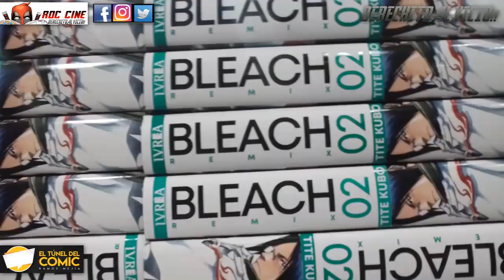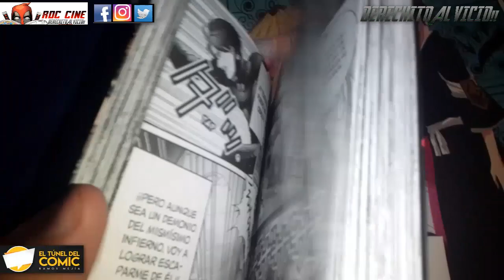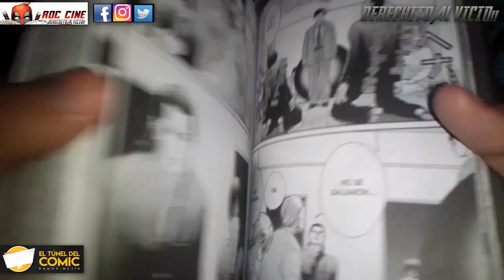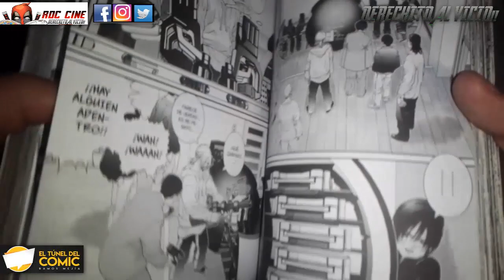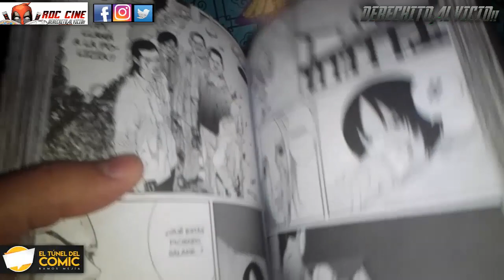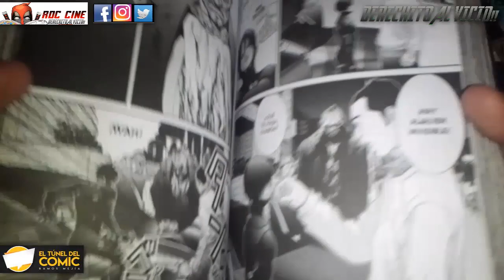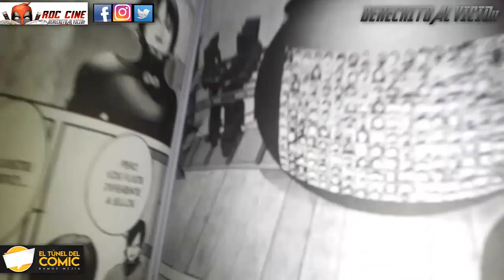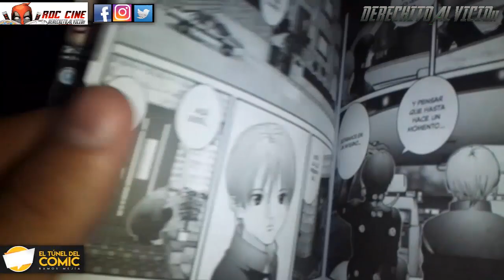[RDC Manga] Gantz Deluxe Edition #1 - Reseña Completa de la nueva edicion de Ivrea Argentina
Derechito al Vicio! Somos RDC Cine y desde El Tunel del Comic de Ramos Mejia te traemos la nueva reseña del Manga de Gantz, en su Deluxe Edition publicado por la editorial Ivrea Argentina. Vuelve una de las obras de ciencia ficcion mas exitosas de japon con la misma traduccion y esencia de siempre.

Kurono es un pibardo de secundaria que por ayudar a un amigo del pasado pasara a mejor vida. Pero al verse transportado a una habitación extraña, rodeado de personas que debieron haber muerto, tendra una nueva oportunidad para sobrevivir en una misteriosa y violenta caceria nocturna conocida como GANTZ. Con juegos de azar y mujerzuelas, no te lo podes perder!! XD